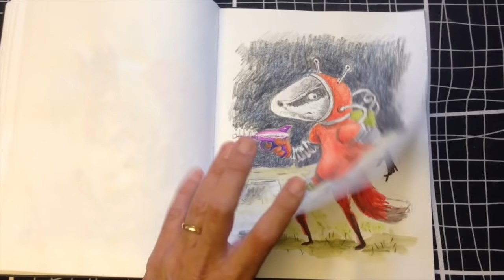Warm-up book 2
Warm-up drawings by Jonas Anderson done in 2014. Sketchbook full of animals. Most of the drawings are colourpencil or pencil.